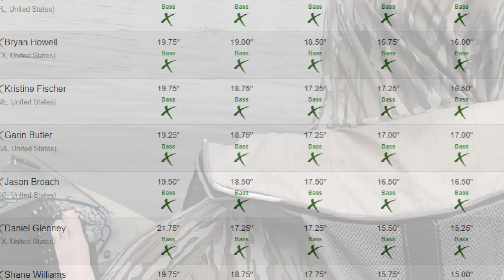2023 Hobie BOS Lake Seminole Day 1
The fourth stop of the Hobie BOS was on Lake Seminole and hosted out of Bainbridge, Georgia. This is one of my favorite lakes in the south, and I ended up with a decent finish, although not what I was hoping for. The key baits on Day 1 were a Berkley Choppo, 1/8th oz buzzbait, annd 3/8th oz chatterbait.